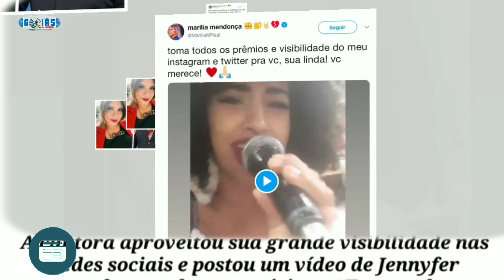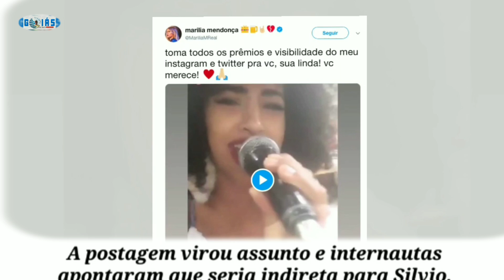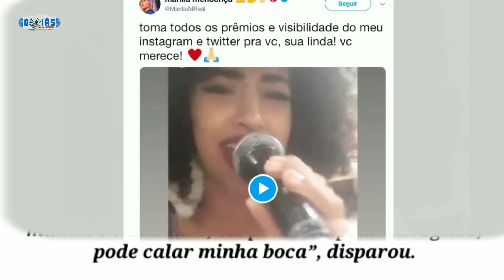Marília Mendonça alfineta Silvio Santos e sai em defesa de cantora após polêmica de racismo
👀1⃣2⃣3⃣👀▁▂▃▅▆██████▆▅▃▂▁

            _*🤳Marília Mendonça não gostou da atitude de Silvio Santos e usou sua plataforma para divulgar uma cantora envolvida em polêmica com o apresentador A polêmica desta segunda-feira, 9,*_